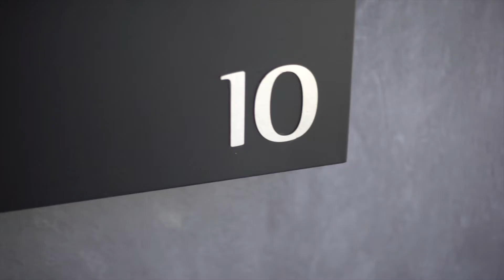10 Withers Street, Albert Park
10 Withers Street, Albert Park